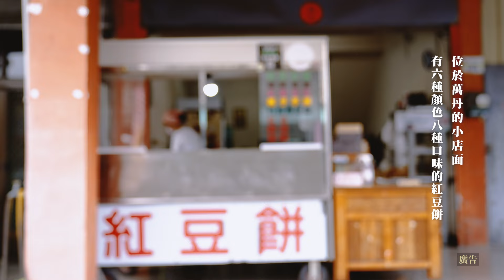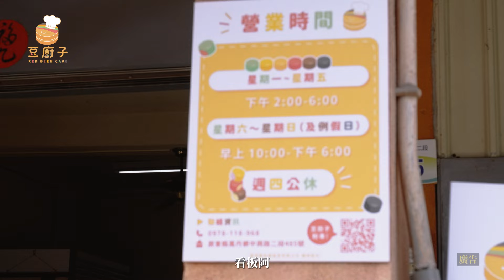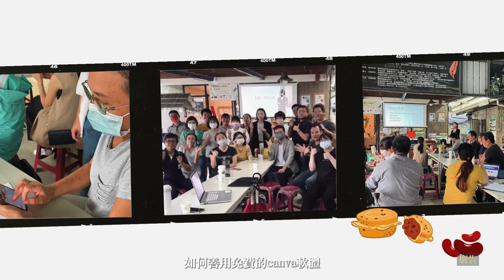屏東萬丹豆廚子馬卡龍紅豆餅專賣店宣傳形象片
屏東萬丹最酷馬卡龍紅豆餅！
⭐️共有六種顏色八種口味
⭐️還可以客製化餅皮顏色和餡料

▫️老闆娘親手現做！
✔️健康無負擔
✔️減糖不膩款

▫️優惠好康大報報
✨凡來店內消費並打卡標記‘’ 豆廚子紅豆餅專賣店 ‘’就送原味餅皮紅豆餅一個！

📍豆廚子馬卡龍紅豆餅專賣店
屏東縣萬丹鄉中興路二段485號
平日：14:00-18:00
假日：10:00-18:00
✖️週四公休

臺灣獨角獸輔導製作